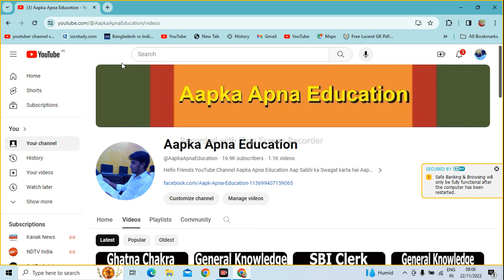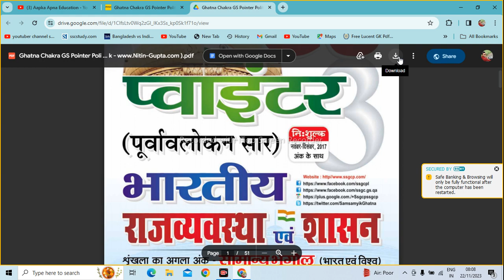Ghatna Chakra GS Pointer Polity Book PDF Download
Aapka Apna Education is About Ghatna Chakra GS Pointer Polity Book PDF Download,

Download GS Pointer Books and Notes in PDF Free